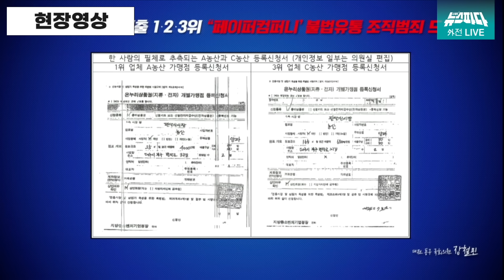[뉴스파다 외전] (충격) 전통시장 마늘가게 온누리 상품권 매출만 63억? 전국 매출 1,2,3위 192억 매출이 모두 대구 한 전통시장에?